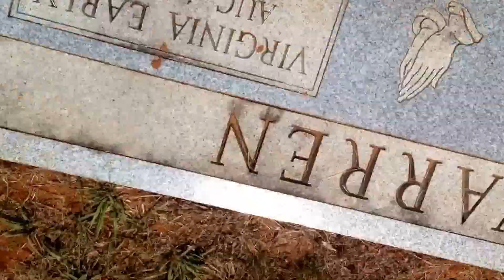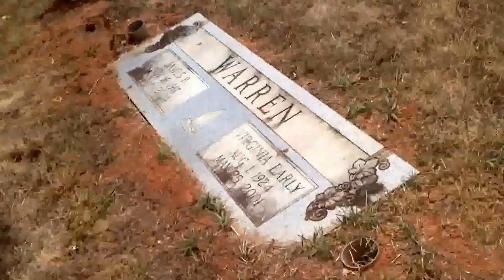Memories that will never be forgotten part /2